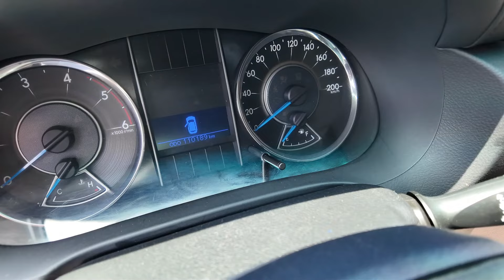Toyota Fortuner 2.4G MT 2017 Số sàn lắp , động cơ khung gầm còn đẹp , Lh xem xe có ưu đãi